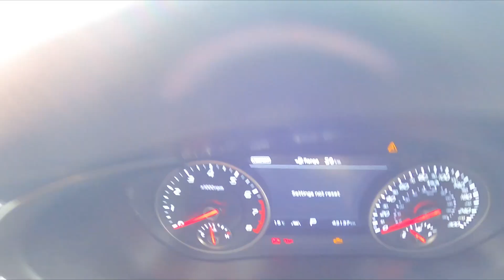How to Reset Instrument Cluster Settings to Defaults Kia Stinger ( 2017 – now )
Find out more info about the Kia Stinger ( 2017 – now ) :
Would You like to know how to Reset System Preferences to Factory Default? Thanks to this possibility You'll be able to Reset Your Preferences without Resetting System to Factory Defaults. Follow the video we've provided above to learn how to manage Kia Stinger better!

How to Reset System Preferences? How to Reset System Options? How to Perform System Reset?

Years of Production:

2017 – now

Series:

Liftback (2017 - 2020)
Liftback Facelifting (2020 - now)